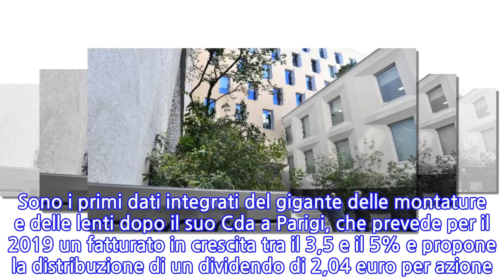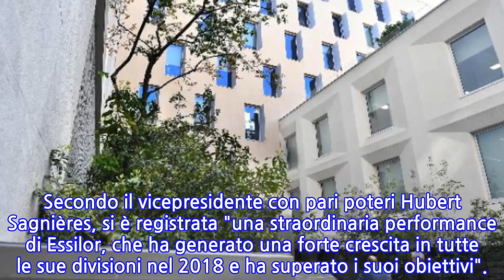EssilorLuxottica: utile a 1,8 miliardi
MILANO, 8 MAR - L'anno scorso EssilorLuxottica ha registrato un utile netto 'adjusted', privo delle spese per la combinazione tra i due gruppi, di 1.871 milioni (-1,7% a cambi variabili), con ricavi a quota 16,1 miliardi, in crescita del 3,2% a cambi costanti e in calo dell'1,2% a cambi variabili. Sono i primi dati integrati del gigante delle montature e delle lenti dopo il suo Cda a Parigi, che prevede per il 2019 un fatturato in crescita tra il 3,5 e il 5% e propone la distribuzione di un dividendo di 2,04 euro per azione. Confermato l'obiettivo sinergie tra i 420 e i 600 milioni. "Una volta completata l'integrazione e raggiunte le sinergie che ci aspettiamo, insieme ridefiniremo un modello di servizio rivoluzionario", commenta Leonardo Del Vecchio, presidente esecutivo di EssilorLuxottica. Secondo il vicepresidente con pari poteri Hubert Sagnières, si è registrata "una straordinaria performance di Essilor, che ha generato una forte crescita in tutte le sue divisioni nel 2018 e ha superato i suoi obiettivi".